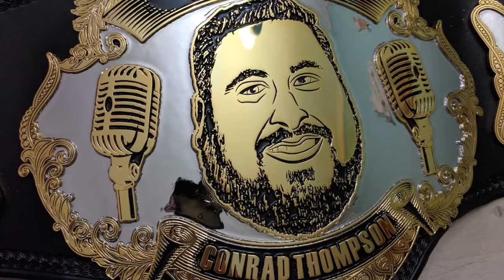No Holds Barred (1989 Film) Explained in 30 Seconds by Conrad Thompson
Co-Host of Something To Wrestle With. 83 Weeks w/ Eric Bischoff, and What Happened When joins Jack on the Horrible Movie Podcast and breaks down the Wrestling Classic, No Holds Barred (1989 Film) in 30 Seconds.